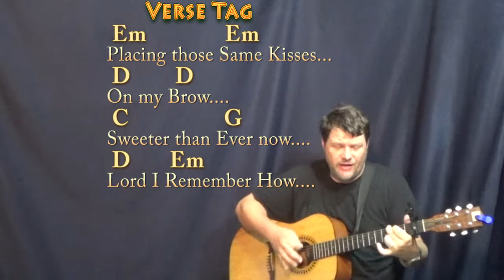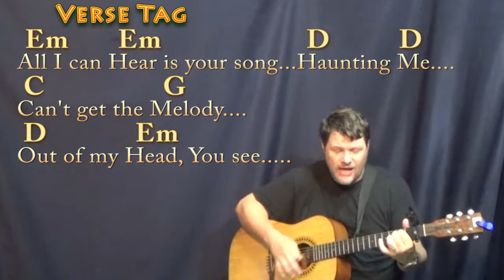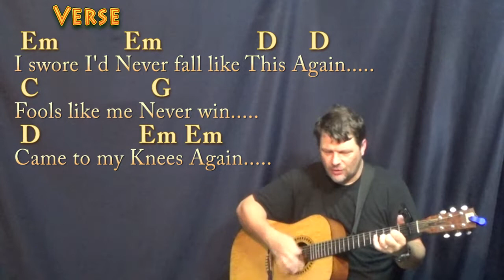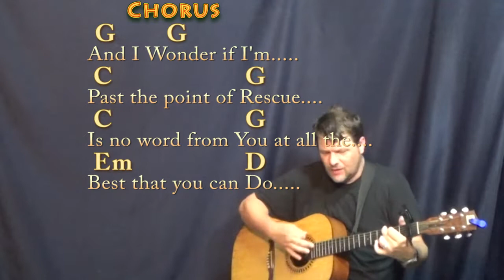Past The Point Of Rescue (Hal Ketchum) Strum Guitar Cover Lesson with Chords/Lyrics - Capo 1st Fret